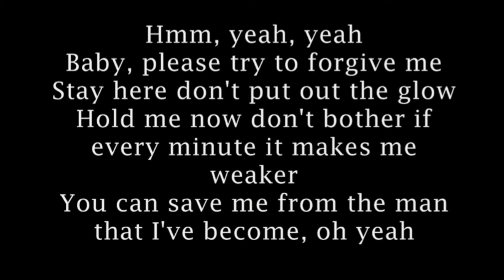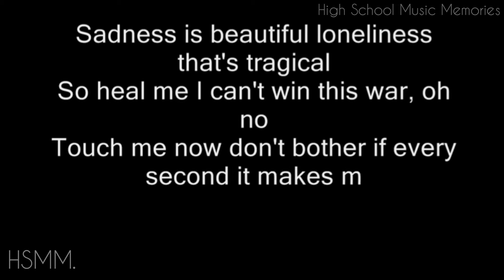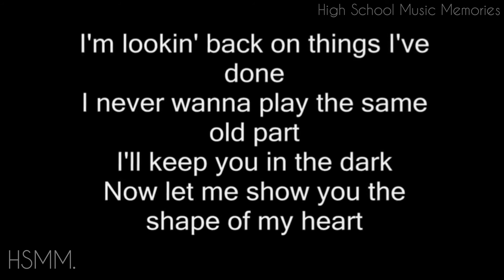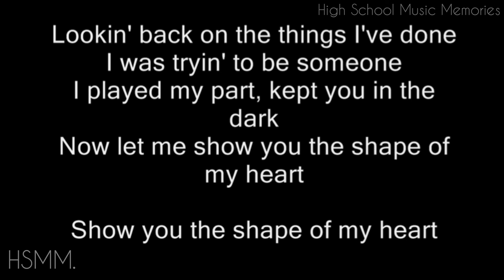Backstreet Boys - Shape Of My Heart | with Lyrics HD Quality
Shape Of My Heart
Backstreet Boys
With Lyrics HD Quality ♥️

I'm not own this music but I'm a biggest fan of this boyband Backstreet Boys